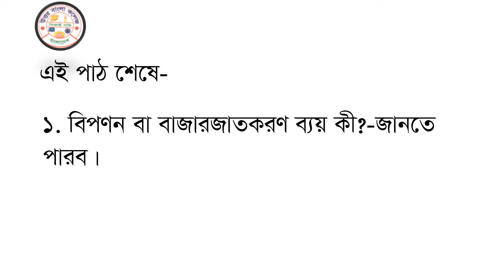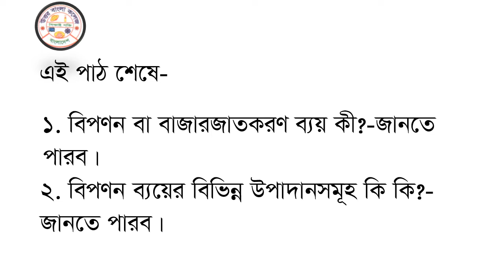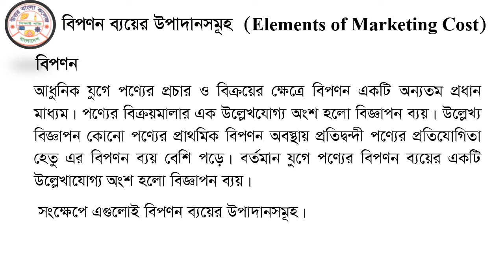কৃষি ও গ্রামীণ অর্থনীতি ২৯; বিপণন ব্যয়ের বিভিন্ন উপাদানসমুহ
বিষয়- কৃষি ও গ্রামীণ অর্থনীতি,
অনার্স ৩য় বর্ষ,
উপস্থাপনায়-
বিশ্বনাথ রায়,
বিভাগীয় প্রধান
অর্থনীতি বিভাগ,
উত্তর বাংলা কলেজ, কাকিনা, লালমনিরহাট।